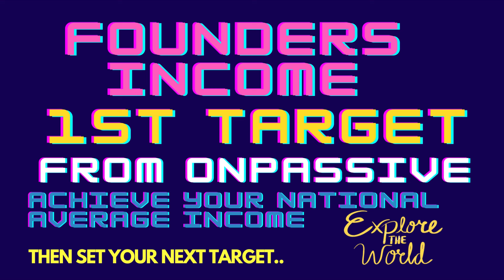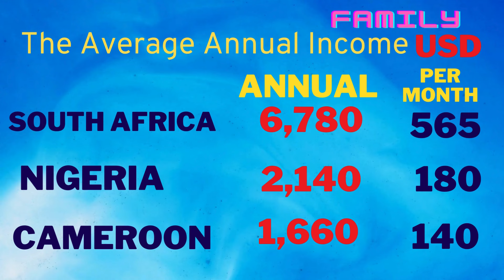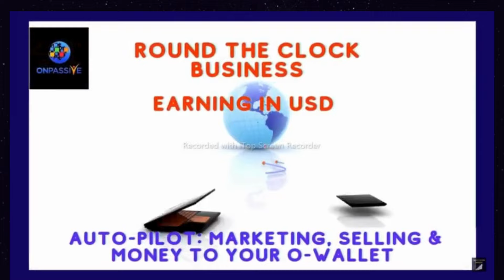ONPASSIVE |FOUNDERS UPDATE :SET YOUR INCOME GOAL| EARNING :GLOBAL & INDIA |ACHIEVE GOAL FASTER